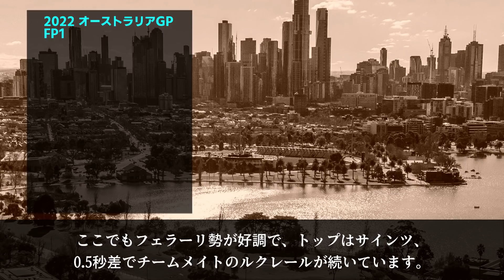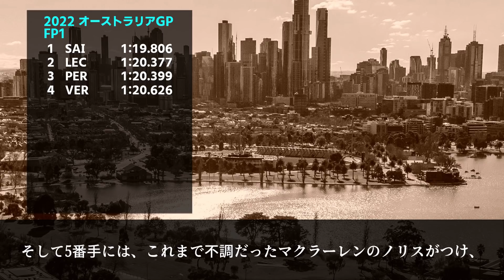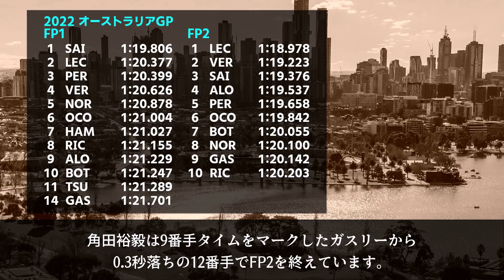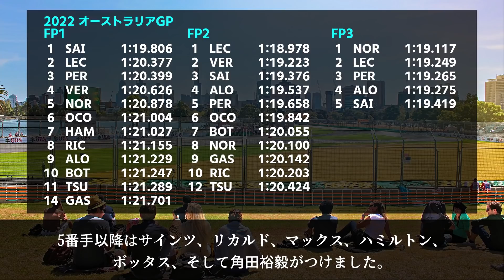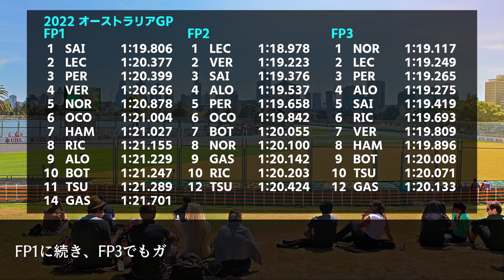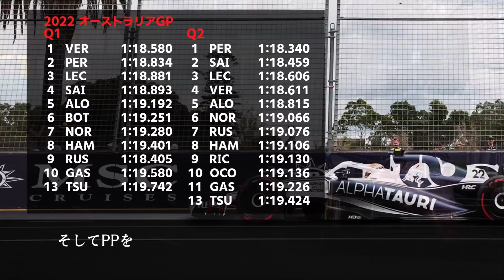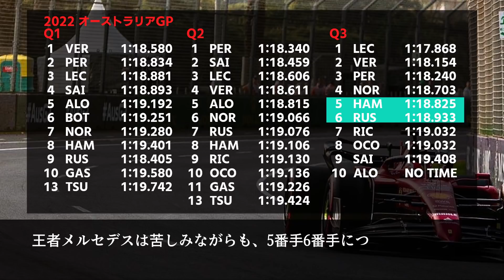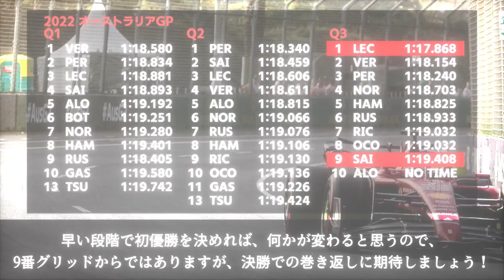【F1 2022】大波乱！オーストラリアGPの予選結果…角田裕毅はどうなった!?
こんにちは、クレアの衝撃のナレーター『翔子』です。
たまに登場するのでよろしくお願いします。
今回は、3年ぶりに開催されたF1オーストラリアGPの初日、そして2日目の結果をご紹介いたします。

●DAZNのご案内
F1、F2を楽しみたい方はこちらから登録↓

目次
00:00  オープニング
00:36  アルバートパークサーキットとは!?
01:18  新コースレイアウト
01:40  FP1～FP2
03:56  角田裕毅のコメント
04:14  FP3
05:16  予選Q1～Q3
08:25  エンディング
09:20  DAZNのご案内

日本人が『青い目』に最短でなれる方法！

BGM / 若林タカツグ/カッパエンタテインメント